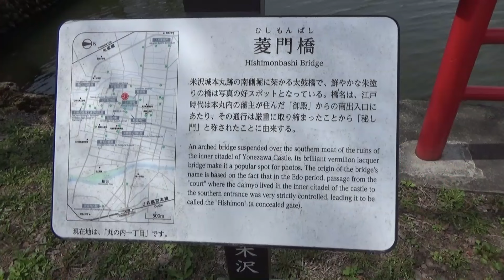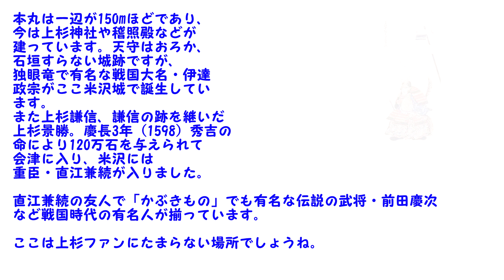山形県のお城・米沢城跡(明治時代までは上杉謙信の遺体が本丸の祠堂に安置されていた。その後上杉家廟に移された。遺体が現在も残っている戦国時代の英雄は謙信だけ。)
天主も石垣もない城跡ですが戦国時代の英雄を輩出した城です。
ちなみに上杉謙信公の遺体は春日山より会津、米沢へと改葬され、現在は上杉家廟に移されている。謙信公の遺骸は上杉家では冒す事の出来ない物とされており、現在まで一切の学術調査を拒否されている。400年前の歴史上の人物の遺体が今も存在するとは、謙信公が身近に感じられます。

注：前田慶次の肖像画が間違っていました。